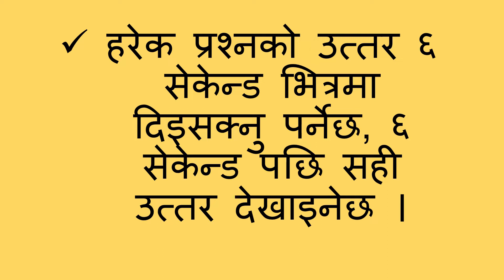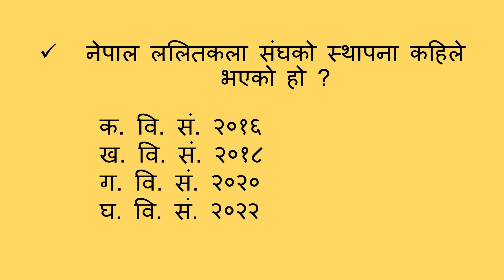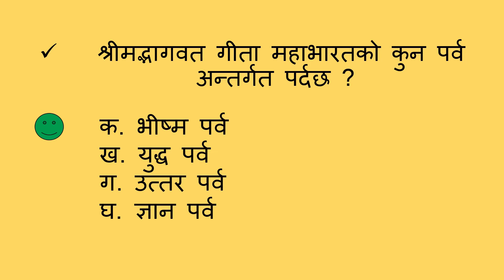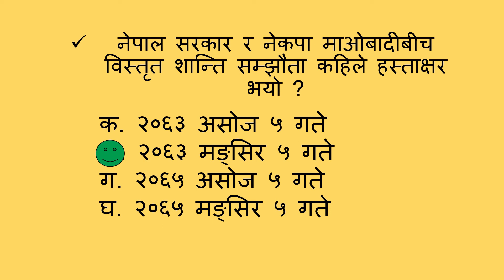लोक सेवा आयोग - सामान्यज्ञान General Knowledge - Lok Sewa Aayog - Part 3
लोक सेवा आयोगका निम्ति अति नै उपयोगी सामान्यज्ञानको संगालो - भाग ३

This video contains some important general knowledge questions about history of Nepal, which are likely to come on upcoming public service commission's exams.